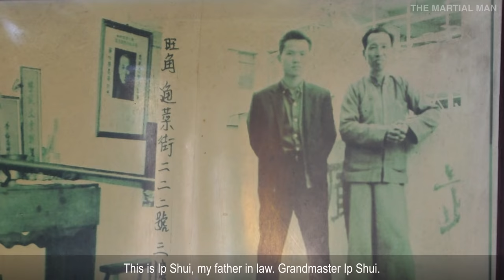Chow Gar Mantis (Part 2) Grandmaster Ng Si Kay | Season 1 Episode 02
An exclusive 2 part interview with Grandmaster Ng Si Kay at the Chow Gar Praying Mantis school in the back streets of Hong Kong. Grandmaster Ng Si Kay gave an in-depth interview and demonstration of his unique Kung Fu system.

The show follows Kieren Krygier traveling the far east exploring different martial arts and learning the secret skills and knowledge of the Grandmasters. Each episode will investigate various aspects of each martial art by interviewing the masters and allowing them to demonstrate their style and abilities on film. Giving the viewers a great insight into the martial arts world, and a front row seat to learn directly from the masters.